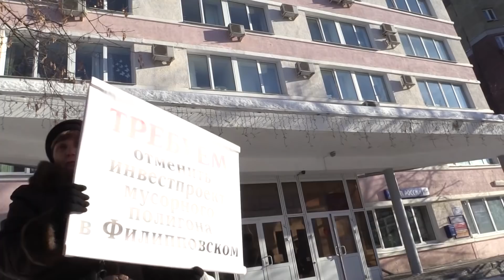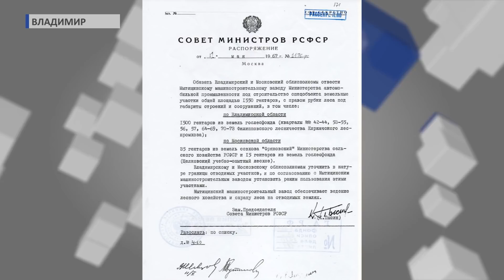2019 01 23 Суд по лесу в Филипповском